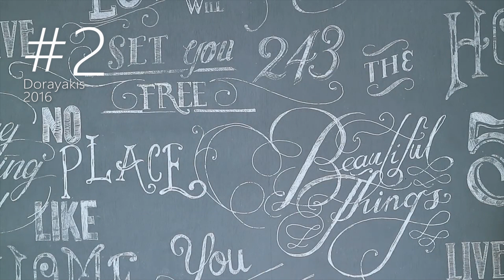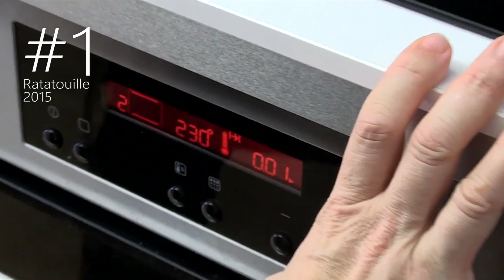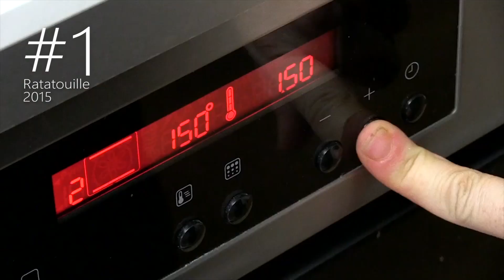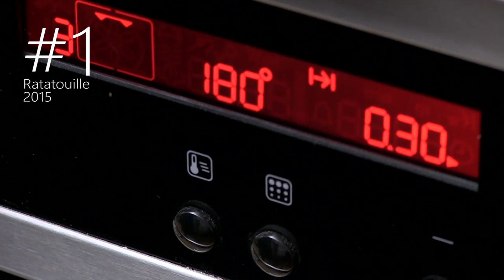TOP 5 RECETAS DE CINE | Mis mejores platos de películas 🎬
Nuevo recopilatorio con cinco recetas muy populares que aparecen en películas de cine: el Ratatouille de Disney Pixar, el Strudel de "Malditos Bastardos", las Codornices en pétalos de rosa de "Como agua para chocolate", los Dorayakis de "Una pastelería de Tokio" y el Bocadillo cubano de "Chef".

Si te gusta el cine y te ha gustado este vídeo no puedes perderte esta ruta cinematográfica por Nueva York

2017